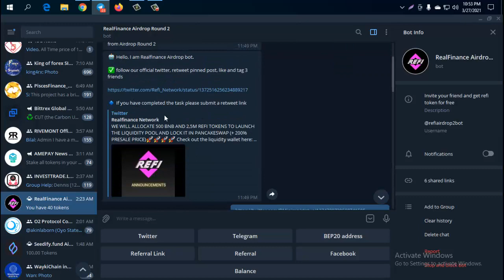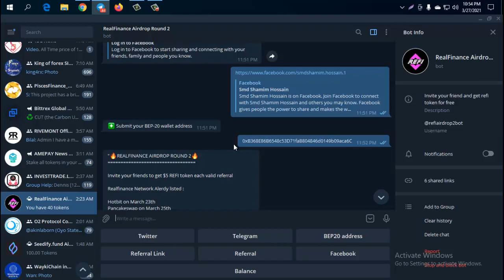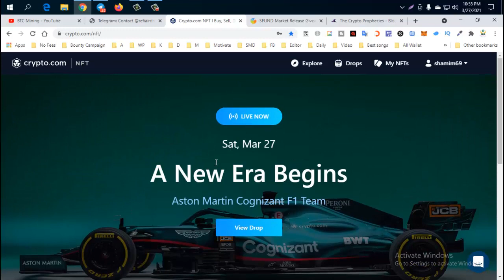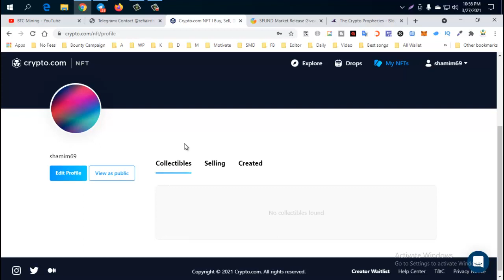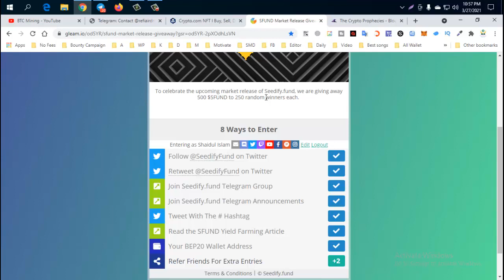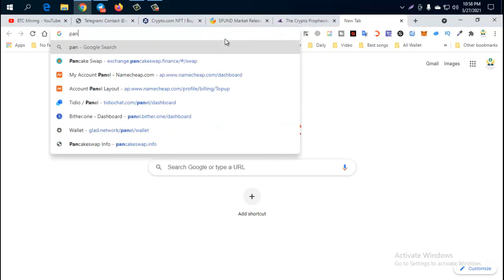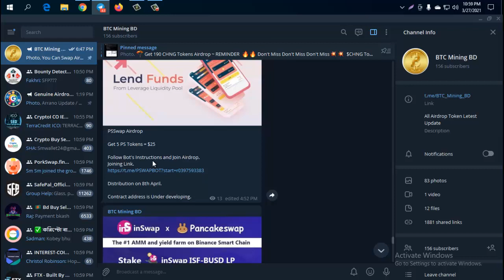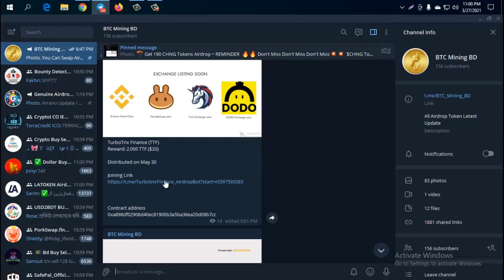Get Free $500 SFUND Token Already Listed | Limited Time | Must Watch | Please Don't Miss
1. Crypto Dot Com NFT
5.
7. $20 TurboTrix Finance (TTF)

Create Custom RPC:
BSC Chain
1. Network Name: BSC Mainnet
3. ChainID: 56
4. Symbol: BNB

Author:
BitcoinTalk Username: sslshamim69
Telegram Username: @Shamim325
BEP20/ERC20 Address: 0x2cC5eb1f3456C047CC3318A44cDBA61AEcCd5944

airdrop,
free airdrop,
join airdrop,
new airdrops,
new airdrop,
latest airdrops,
best airdrops,
online earning,
online income,
claim airdrop,
sda airdrop,
latest airdrop,
unlimited airdrops,
crypto airdrop,
big airdrop,